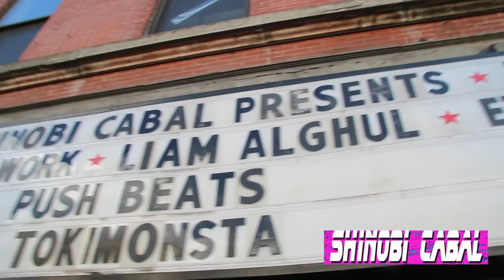Shinobi Cabal @ Double Door - Official Recap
Double Door, Chicago IL. -- Shinobi Cabal

"TOO MUCH SAUCE" - Future
"SOUNDCLASH" - FLOSSTRADAMUS and TroyBoi